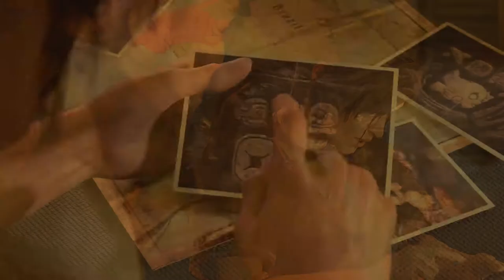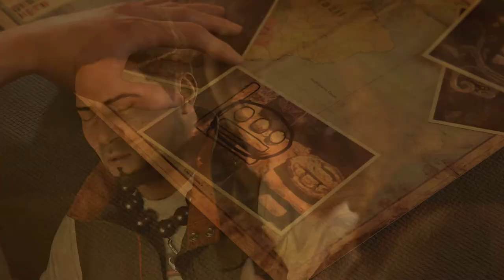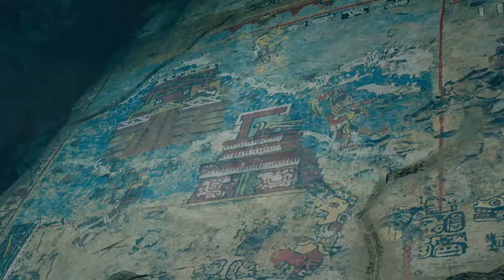Shadow of the Tomb Raider part 1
Shadow of the Tomb Raidert

Social::
instagran: alexminyety
twitch.tv: alexminyety